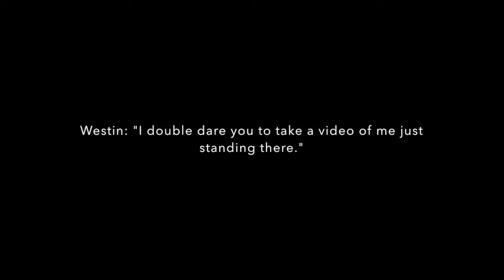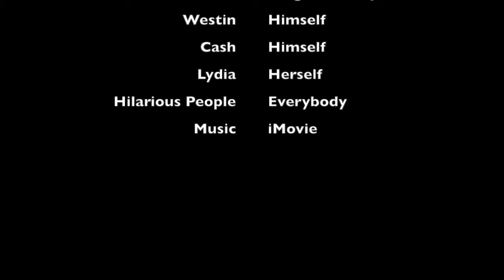Football Frenzy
Some cool football stuff!